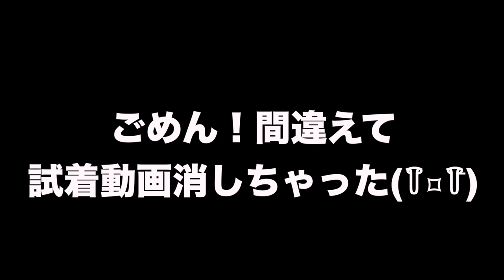【しまむら購入品】新作の服、アクセ、コラボ美脚パンツもゲット★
ご観覧ありがとうございます♡このチャンネルはあめ玉のように色分けで色んなジャンルの動画をお送りしてます( ｡•᎑• 。)

黄→ファッション/緑→インテリア、収納/ピンク→わんこ動画/水色→ダイエット企画などなど！

☆ 250万回再生突破【自宅出産】トイプードルの出産シーン〜笑いあり！涙あり！ハプニングあり！？〜